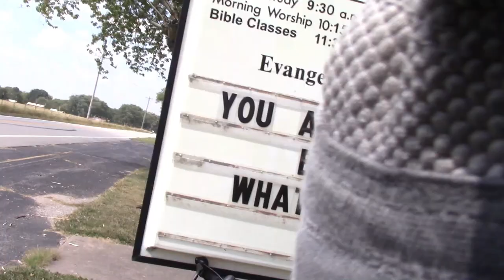Discovering Your True Self: Reflections from an Ozark Church Sign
This is What I saw on My Bicycle Ride Today - Wednesday, September 11, 2024
Join Buddy Huggins on a reflective bicycle ride through Rogersville too Ozark, Missouri, as he shares profound insights inspired by a church sign. In this video, Buddy delves into the deeper meaning of self-realization, the eternal nature of our being, and the teachings of Yeshua Ben Joseph. Explore the concept of light body beings, the importance of inner knowing, and the transformative power of love and self-acceptance. This thought-provoking journey encourages viewers to look within and embrace their true identity.  🚴‍♂️🚗✨ 🌟

📍 Location: Rogersville Missouri to Ozark Bike Ride

Discover how connecting with our inner selves and recognizing our identity in Christ can lead to lasting fulfillment. Plus, check out the new roof addition I came across! 🏠✨ Don’t miss this inspiring journey!

A&B Cycle is a bicycle shop located at 3620 South National Avenue, Springfield, MO 65807.

A&B Cycle has been Springfield's bike shop since 1925. They offer a great selection of bikes, accessories, and clothing for all levels of riders. Purchases include free adjustments for life, a lifetime warranty, and a cycle fit guarantee.

About Buddy Huggins

"It is a knowing that I was given. My mind became still. So still, that I was able to see without my eyes. I started to see with
my heart.  It was then that I began forgiving. I forgave myself, for not knowing that I was the one, the only one that had ever hurt me my whole life. I could see that I had never been a victim. So, within that instance I was able to collapse time. Somehow,
I was given the gift to time travel in my own life and heal it. This only lasted for a short time.